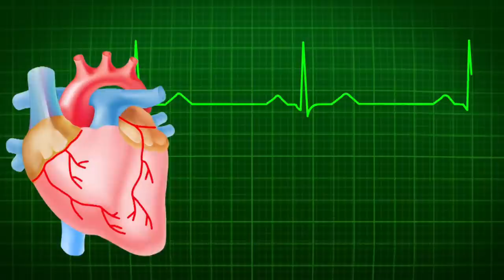Heart blockage Tests ! हार्ट की ब्लॉकेज पता लगाने के लिए एक टेस्ट ही काफ़ी हैँ बाकी सब मिथ्या हैँ !